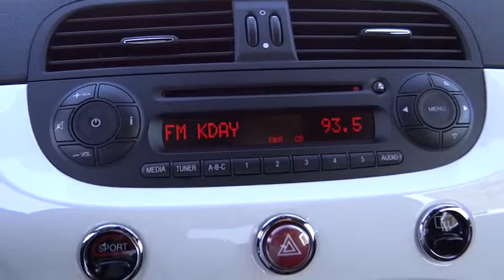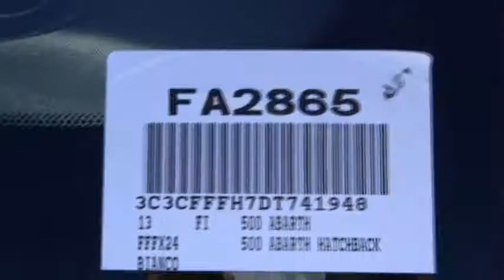2013 Fiat 500 Costa Mesa, Huntington Beach, Irvine, San Clemente, Santa Monica, CA FA2865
2013 Fiat 500 2DR HB ABARTH - Stock#: FA2865 - VIN#: 3C3CFFFH7DT741948